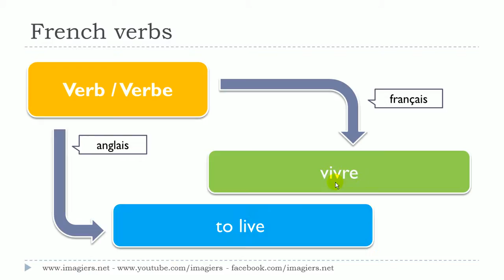Lær fransk # 1 verbe # vivre